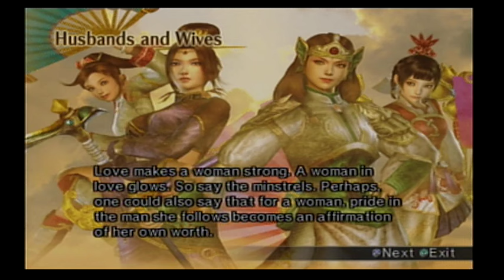Dynasty Warriors 5:XL - Husbands and Wives | Zhen Ji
This stage is...alright.  It's kinda slow and boring to carry your spouse everywhere.  The real pain is at the end of the stage when the enemy officers all rush you at once and they all get powered up.  Your spouse can be invaluable to help but you can still lose all your HP pretty quick.